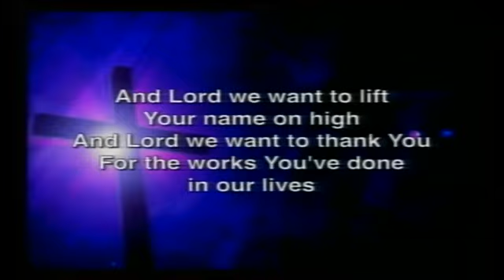Sun (4pm Svc) Worship with Ptr. Arnold Lemon ~ 18 Sep 2016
ICA Filipino